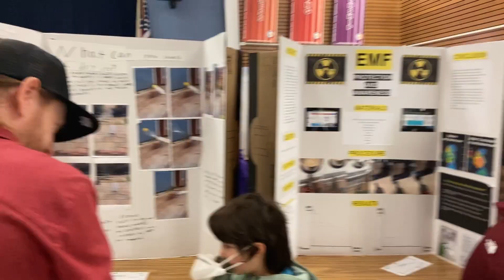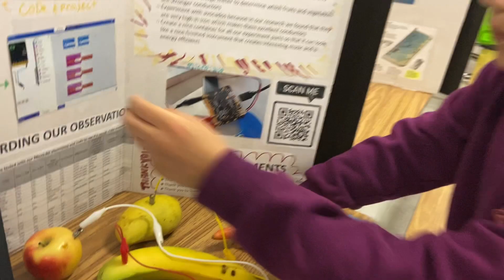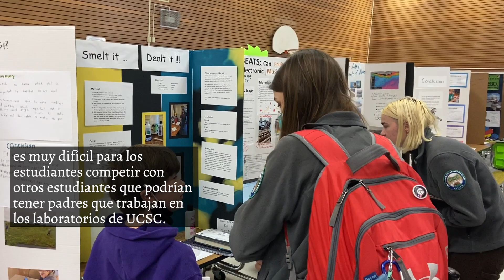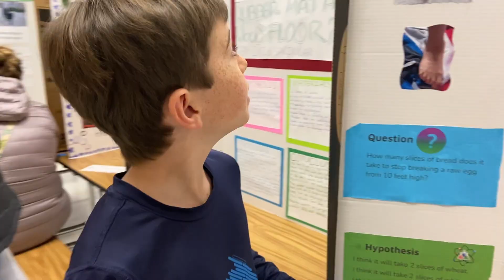Noticias 2.10.23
Temporada de inscripción
Concurso del Mes de la historia afroamericana
Conferencia de Latinos Modelos
Becas rotarias
Reportaje: Feria de ciencias